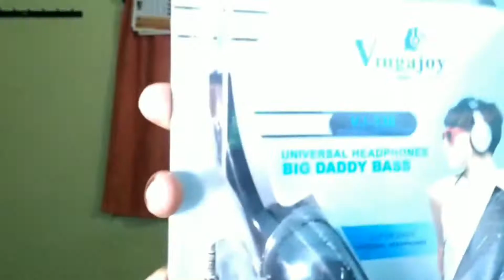Channel trailer of RJ Tech-world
Hello everyone, and welcome to my world
Thank you my dear friend for watching this video
And also i will try to make the best and amazing videos in this channel
                Thankyou

 know more about me and also know latest updates by me through